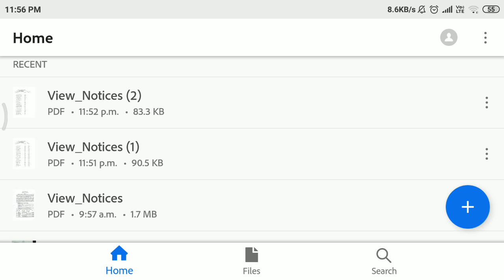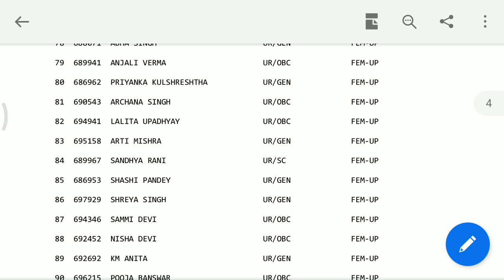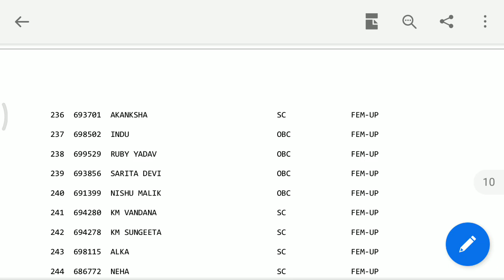lt Grade Arts Subject Result Out I lt Grade rEsult Latest News Today 2019 Sarkari Source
In this VIdeo You Will Know About lt Grade Arts Subject Result Out I lt Grade rEsult Latest News Today 2019 Provided by SarkariSource

suppσrt, shαrє & suвscríвє
lt grade sanskrit ka result - lt grade result declared,lt grade के इस विषय का परिणाम घोषित,lt grade
lt grade sanskrit ka result - rpsc 2nd grade sanskrit subject result declared
lt grade sanskrit ka result - l t grade sanskrit expected cut off || lt sanskrit cut off
lt grade sanskrit ka result - lt grade result ज्ञापन! खुशखबरी
lt grade sanskrit ka result - lt ग्रेड संस्कृत पेपर उत्तर सहित (lt grade sanskrit answer key)
lt grade sanskrit ka result - authentic answer key of sanskrit - lt grade exam 30 july 2018
lt grade sanskrit ka result - lt ग्रेड संस्कृत पेपर उत्तर सहित 2018 (lt grade sanskrit answer key)
lt grade sanskrit ka result - lt gread sanskrit,एल टी ग्रेड संस्कृत,lt sanskrit, cutoff,कट ऑफ
lt grade sanskrit ka result - lt grade result खुशखबरी!
lt grade sanskrit result - uppsc lt grade result/new update/uppsc lt grade result date 2019
lt grade sanskrit result - l t grade sanskrit expected cut off || lt sanskrit cut off
lt grade sanskrit result - lt ग्रेड संस्कृत पेपर उत्तर सहित 2018 (lt grade sanskrit answer key)
lt grade sanskrit result - उ प्र  एल टी संस्कृत उत्तर ।up lt grade sanskrit answer key ✓
lt grade sanskrit result - lt grade result ज्ञापन! खुशखबरी
lt grade sanskrit result - lt grade result खुशखबरी!
lt grade sanskrit result - lt gread sanskrit,एल टी ग्रेड संस्कृत,lt sanskrit, cutoff,कट ऑफ
lt grade sanskrit result - lt gread, lt gread cut-off, एल टी ग्रेड, कटऑफ cut-off all subjects
lt grade result - lt grade latest news today,lt grade latest news,lt grade result,lt grade
lt grade result - lt grade latest news today,lt grade latest news,lt grade result
lt grade result - lt grade शिक्षक result अब कौन से विषय का परिणाम आयेगा
lt grade result - uppsc lt grade result बेमियादी धरना प्रदर्शन आज से ,अन्य महत्वपूर्ण सुचना
lt grade result - lt grade result update & answer key , cutoff ...letest news
lt grade result - uppsc lt grade result को लेकर live धरना प्रदर्शन आज का आपडेट
lt grade result - lt grade result good news
lt grade result - lt grade result अब तो परिणाम देना ही पडेगा uppsc news  teacher recruitment
lt grade result - lt grade result update, एक और विषय का रिजल्ट जारी हुआ, कट ऑफ संबंधित जानकारी
lt grade result - uptet 2018, lt grade result, tgt 2016 से सम्बंधित महत्वपूर्ण खबरें
lt grade result - 69000 teacher recruitment  lt grade result uptet 2018 answer key
lt grade result - lt grade महाधरना update  बड़े विषयों के परिणाम की मांग
up lt grade 2019 latest news todaylt grade latest news //lt grade result notice
lt grade result 2019 latest news
lt grade latest
Up Lt grade result
Lt grade latest news
up lt grade latest news 2019
lt grade latest news 2019 today
LT Grade latest news today
Lt grade result notice 2019//lt
lt grade sanskrit result
lt grade result 2018 latest news today
expected cut off lt grade social science
lt grade social science cut off 2018
up lt grade 2018 latest news
lt grade latest news 2018 today
lt grade latest news today 2019
lt grade social science cut off
lt grade cut off 2018
Cut off LT grade 2018 Assistant Teacher
up lt grade cut off
lt grade result latest news today
lt grade result latest news
lt grade hindi ki cut off kitni jayegi
lt grade teacher ki salary kitni hoti hai
lt grade latest news today in hindi
lt grade hindi expected cut off 2018
up lt grade teacher result latest update
lt grade teacher result 2018 latest news
lt grade cut off 2018 physical education